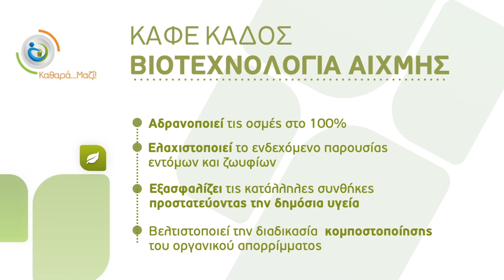Καφέ Κάδοι με Βιοφίλτρο στο Δήμο Βάρης Βούλας Βουλιαγμένης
Ο Δήμος Βάρης Βούλας Βουλιαγμένης έχοντας ως βασική προτεραιότητα την ποιότητα ζωής των πολιτών, καινοτομεί και εφαρμόζει πρώτος στην Ελλάδα τον καφέ κάδο με βιοφίλτρο.
Σε πρώτη φάση προχωρήσαμε στην αγορά 270 καφέ κάδων με βιοφίλτρο, οι οποίοι  θα διανεμηθούν στις επιχειρήσεις εστίασης του Δήμου και στα νοικοκυριά που εφαρμόζουν το πρόγραμμα κομποστοποίησης.
Η διαφορά του, με τους κλασικούς καφέ κάδους, είναι στην ύπαρξη του βιοφίλτρου που βρίσκεται επάνω στο καπάκι, το οποίο απορροφά το σύνολο των δυσάρεστων οσμών.
O καφέ κάδος με βιοφίλτρο είναι εξατομικευμένος, έχει κλειδαριά ώστε να χρησιμοποιείται αυστηρά από τον ιδιοκτήτη κάθε κάδου, ενώ παράλληλα είναι εξοπλισμένος με RFID tag, για την ζύγισή και ταυτοποίησή του κατά την αποκομιδή.

Ο κάδος χρησιμοποιώντας βιοτεχνολογία αιχμής:

1. Αδρανοποιεί τις οσμές στο 100%
2. Ελαχιστοποιεί το ενδεχόμενο παρουσίας εντόμων και ζωυφίων
3. Εξασφαλίζει τις κατάλληλες συνθήκες προστατεύοντας την δημόσια υγεία
4. Βελτιστοποιεί την διαδικασία κομποστοποίησης του οργανικού υπολείμματος